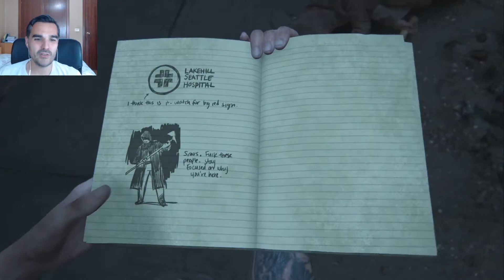😤😤THE LAST OF US PARTE 2 #11 | ACECHADORES y SCARS NO nos DETENDRAN!!! | ps4 gameplay español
En este nuevo episodio del gameplay en español para ps4 de The Last Of Us parte 2 seguimos nuestro camino al hospital esquivando  nuevos peligros, entre ellos un nuevos tipo de zombie conocido como acechadores y un nuevo grupo de humanos; los scars.

Vive las devastadoras consecuencias físicas y emocionales de la venganza de Ellie embarcándote en la implacable búsqueda de aquellos que la dañaron.
-Una historia emotiva y compleja.
-Acción tensa y supervivencia desesperada.
-Un mundo lleno de belleza y peligros.

😎[EL RINCÓN DE LOS ELEGIDOS]😎

* JustKyle qwp